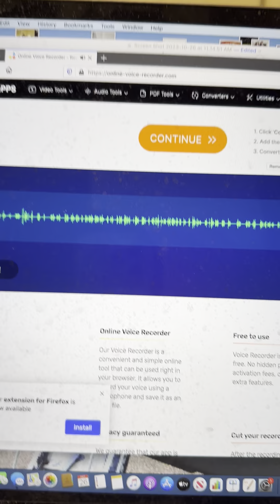Professor Dr. Gholam Mujtaba hits hard on Interim Interior Minister Sarfraz Bugti & Senator Abro PTI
Professor Dr. Gholam Mujtaba Chairman Pakistan Policy Institute USA hits hard on Interim Interior Minister Sarfraz Bugti & Senator Saifullah Abro of PTI on their statements denying right of Pakistan citizenship to Bihari/Mohajir families of Pakistan.